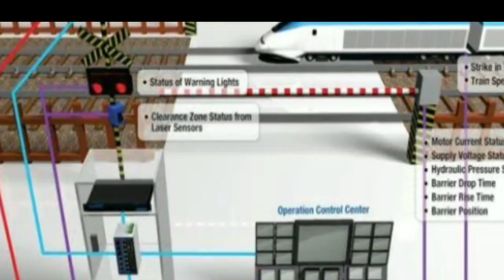Pakistan Hightech Railways || Pak ki Rail || दुनिया की पहली पाकिस्तानी रेलवे हाई टेक क्रासिंग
Video me dikhaya gaya he ki pakistan railway ke kitne bure haal he aur kuch log pakistan ko india se compare karte he. दुनिया की पहली पाकिस्तानी रेलवे हाई टेक क्रासिंग